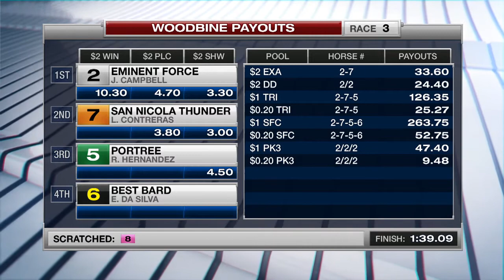Woodbine, Tbred, July 5, 2017 Race 3